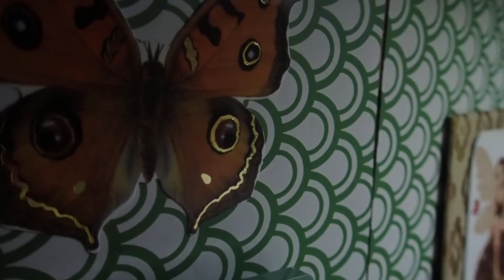Fairy Looks in the Mirror and Wonders why she is so Pretty!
This fairy has an amazing home, I'd love to shrink myself and live in there too!
Bed- Used Tissue Package
Chair Back - Used an Earring
Vase with plant - Used a lotion bottle and wrapped it with this nice beige and gold wrapping paper
Headboard Decor Piece- Used a hair curler